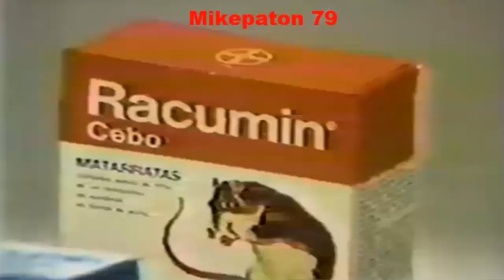Racumin Perú 1983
Estreno, Es Un Animal Que Merodea En Basureros  Y Desagües, Antes De Ingresar A Su Hogar, La Rata.